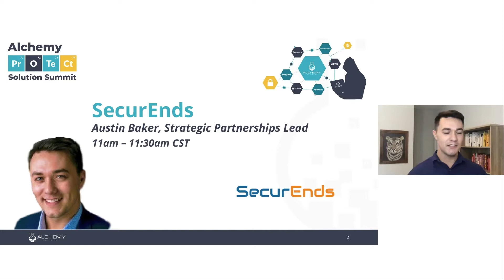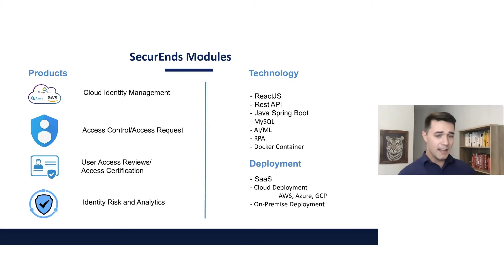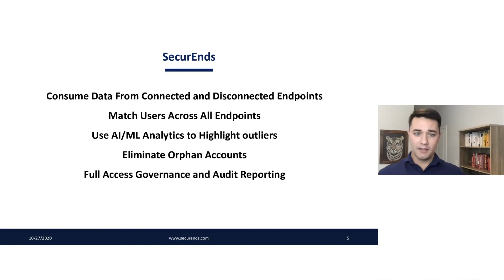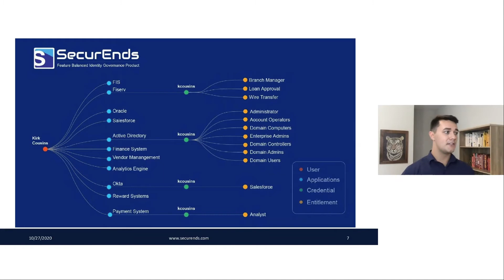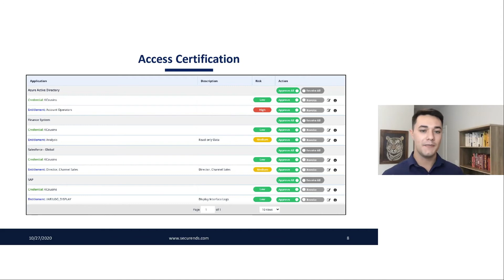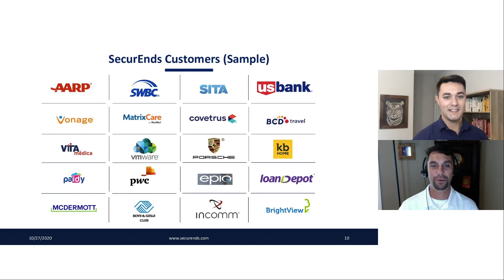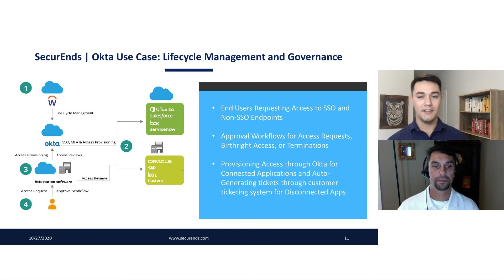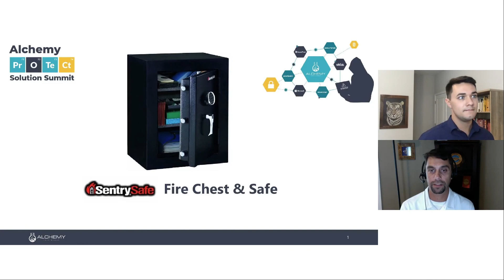Alchemy Solution Summit: SecurEnds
SecurEnds discusses how to complete your identity protection strategy through governance and administration.